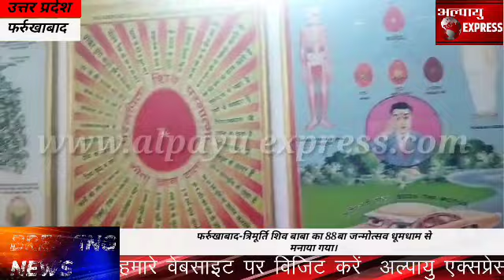फर्रुखाबाद-त्रिमूर्ति शिव बाबा का 88बा जन्मोत्सव धूमधाम से मनाया गया।